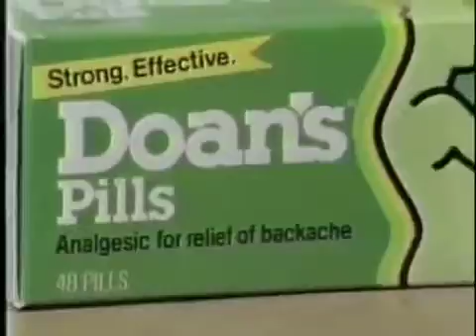Doan's pills ad - 1981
Bowling champ brings home the trophy, and a nagging backache.